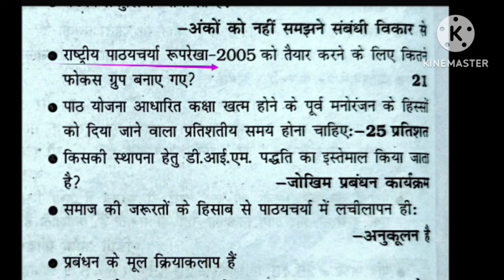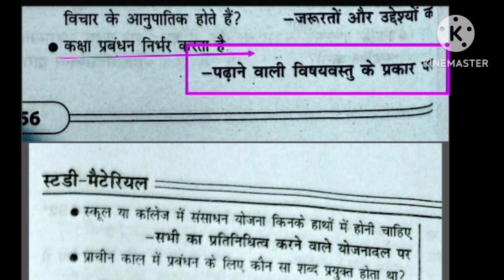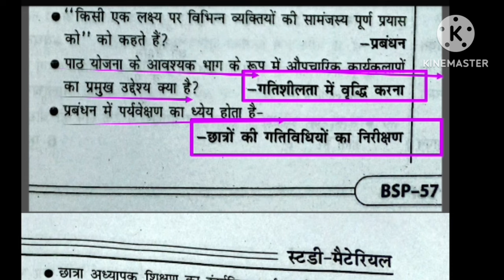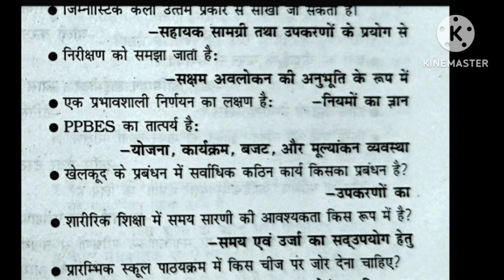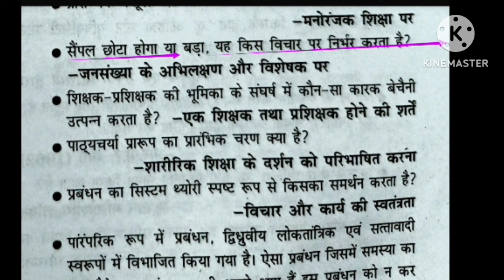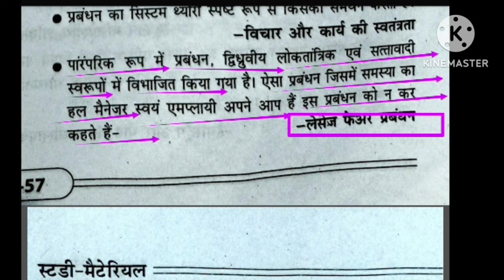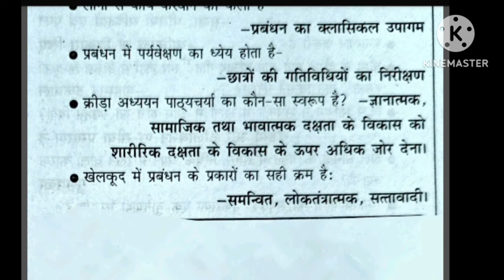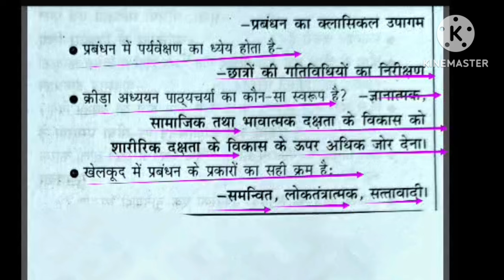BPSC tre 3.0 Physical Education/sports management in physical education all topic/खेल प्रबंधन/संगठन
Hi